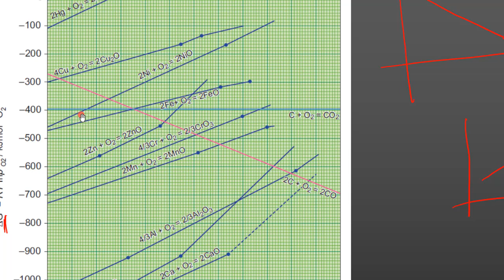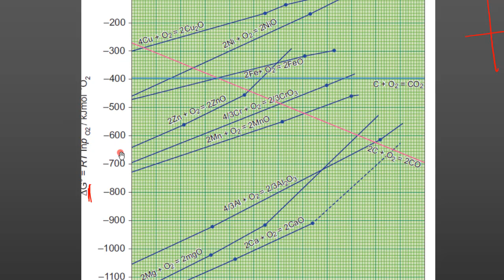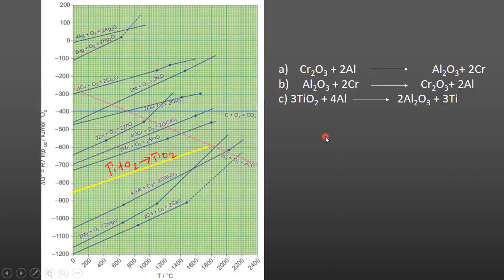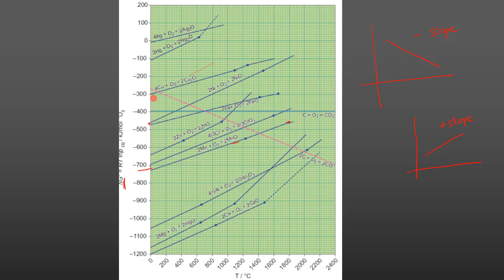42.Chemistry | Metallurgy | Multiple Choice Question 25